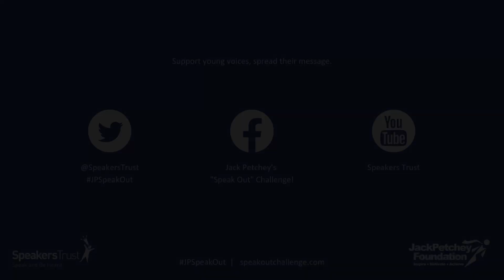Luba Ncube, 'Fat and Fabulous!', JPSpeakOut Grand Final 2021-22